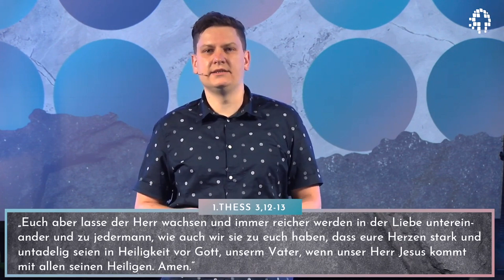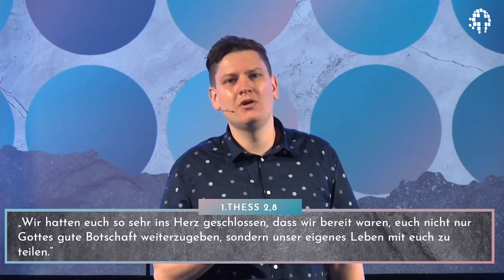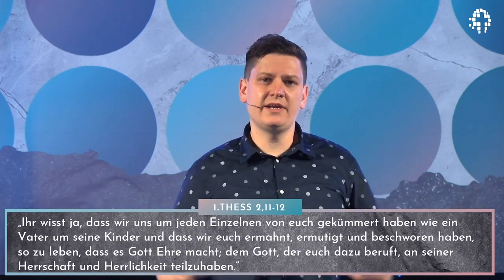Kirche die liebt | Ich. Du. Wir. | Artur Penner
ICH. DU. WIR. - Warum du Kirche brauchst, um nicht zu bleiben, wie du bist.

Eine Predigt von Artur Penner aus der Gottesdienst Serie der Kirche für Bonn (FeG).